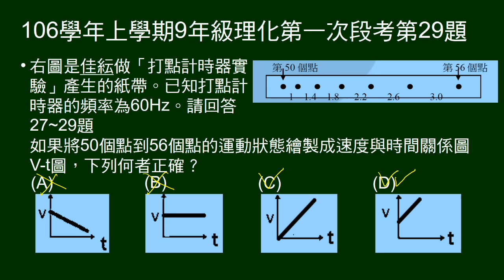106學年上9年級理化一段第29題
27～29題題組。
給打點計時器軌跡圖。問某段時間V-t圖為何。